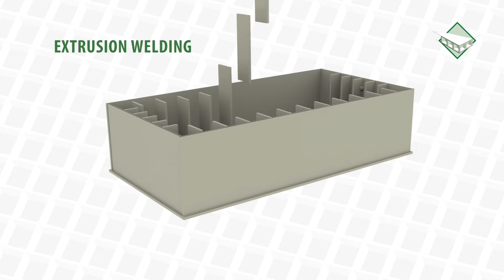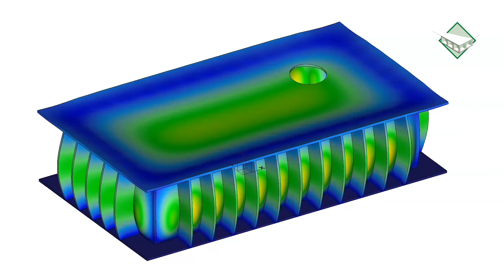Build your tank quickly and secure with Paneltim plastic panels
► Paneltim manufactures quality plastic panels for the agricultural, industrial and hygiene sector in Belgium, Europe and beyond. We believe strongly in innovation, ecology, quality and sound entrepreneurship. ◄